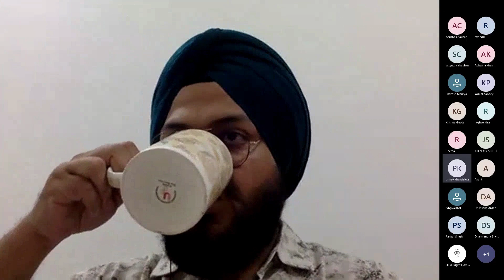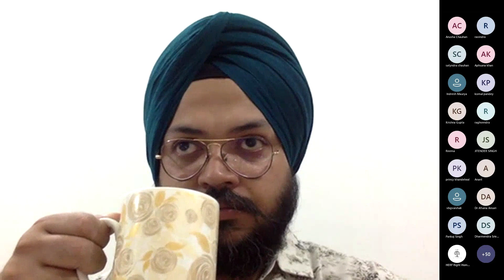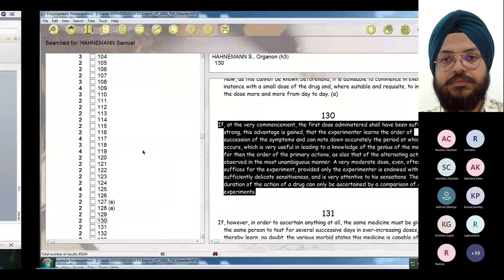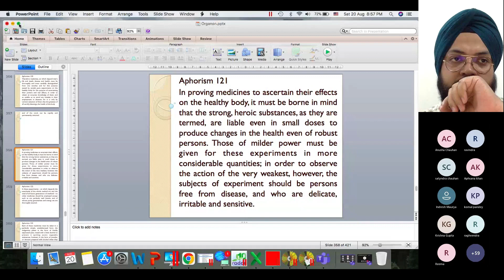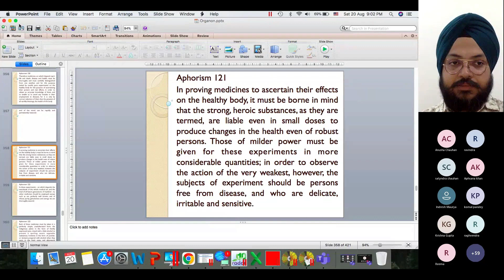A Detailed Case of China Ars ( Chininum Arsenicum) - HERF - Right Homeopathy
This clip is from Webinar in HERF on Aphorism 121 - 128
 By Dr Avtar Singh Mavi in the series of Organon of medicine.
Turn on the notifications for future updates.